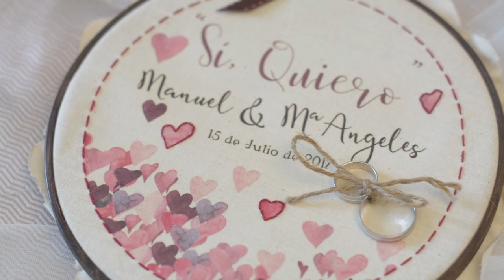Trailer Boda Manolo y Ángeles